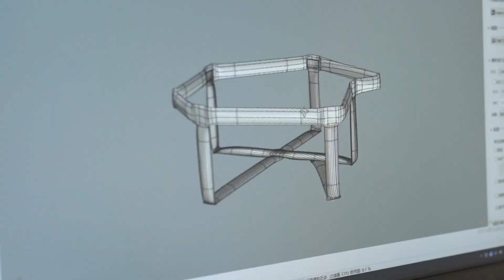Monochrome: modern applications of raw industrial design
Monochrome is the diffusion line of URBANCRAFT launched in 2021. As the brand's new collection with an eye towards the future, we begin with materials and drive creative works through hands-on approaches with an open mind.

By exploring the uncertainty of materials and processes, monochrome seeks to deviate from the established design logic and present a fusion of craft and design as an explorer.